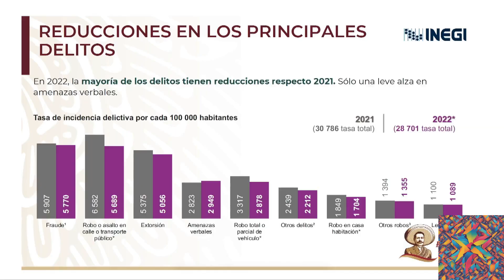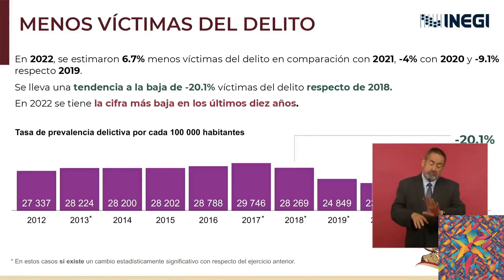Unidos por México: Celebrando nuestra diversidad y esperanza